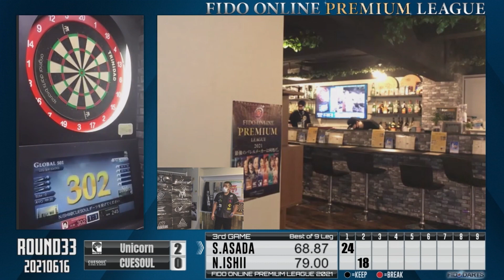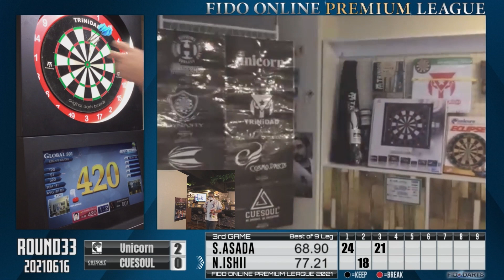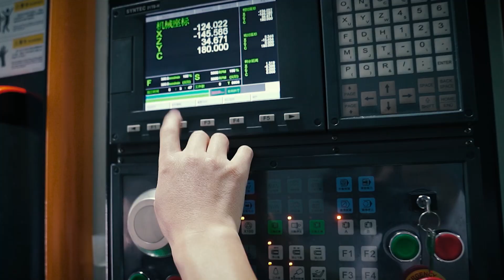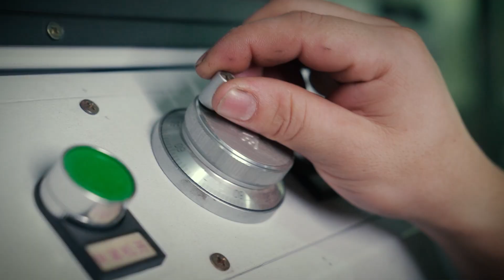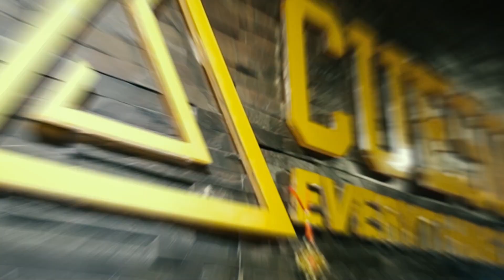【FIDO ONLINE PREMIUM LEAGUE】【Round33】浅田斉吾(Unicorn)vs石井庸介(CUESOUL)【20210616】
【FIDO ONLINE PREMIUM LEAGUE】Round33-第3試合
浅田斉吾(Unicorn)vs石井庸介(CUESOUL)【20210616】